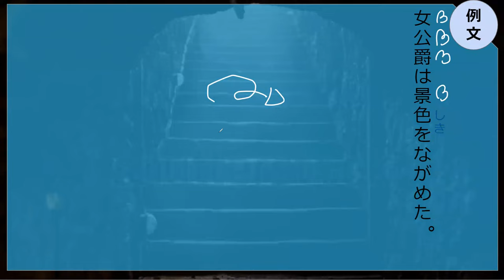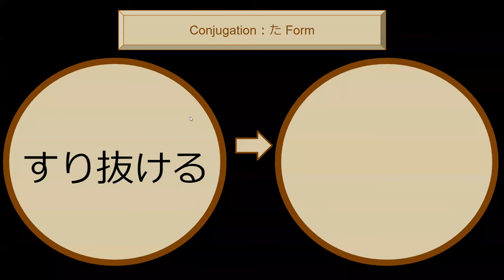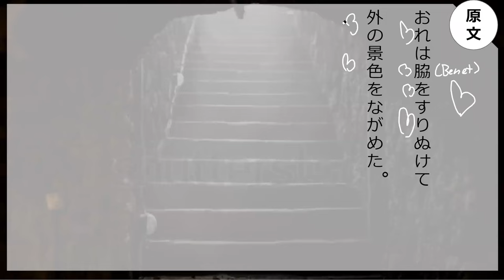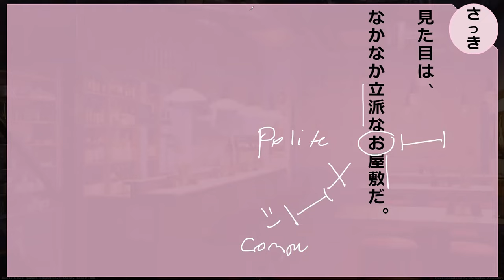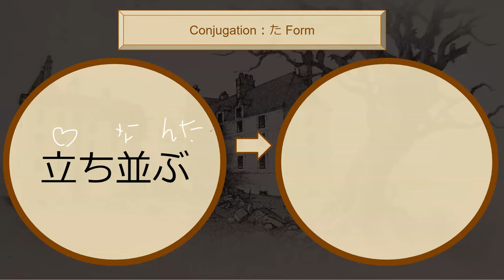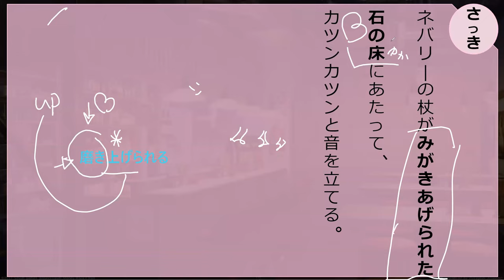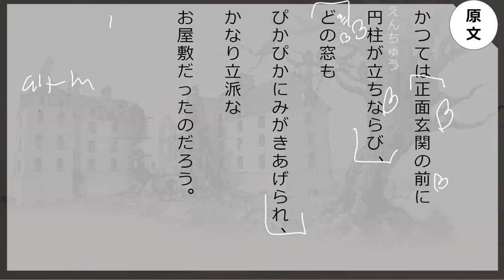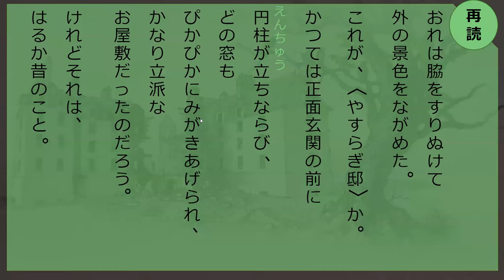Lesson 85B 魔法が消えていく